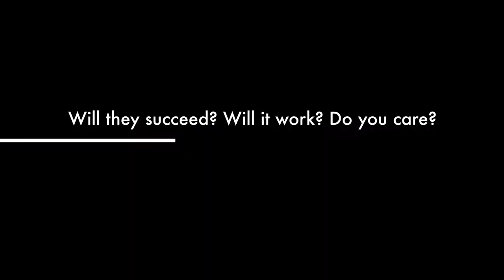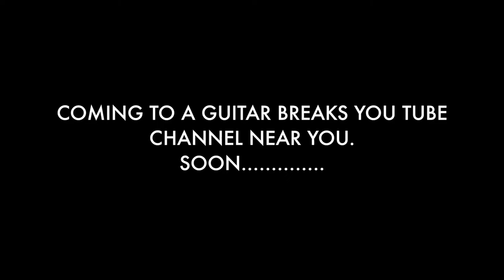The Pickup Change Challenge Trailer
Coming Soon! The Pickup Change Challenge takes an ordinary everyday G&L Stratocaster and turns it into something special. Or does it?!?

Join Ian from Guitar Breaks, Rob the Drummer and Leo (the best dog in the world) as they chop in the standard pickups on Ian's G&L Strat for a new set of funky Radioshop Montereys.

Will it work? Will it make the guitar sound amazing? Will they turn Ian into a better guitar player? Let's hope so!

Thanks!
Team GB